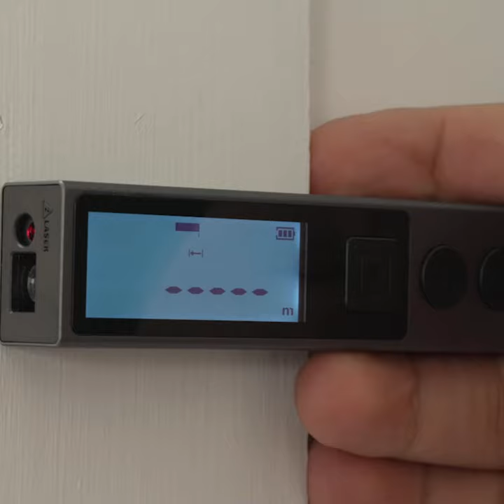Now on Kickstarter: Iruler Laser Distance Measure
iRULER Laser Distance Measure
To measure length, area, volume with Pythagoras, max 98 feet and accuracy of ±2mm.